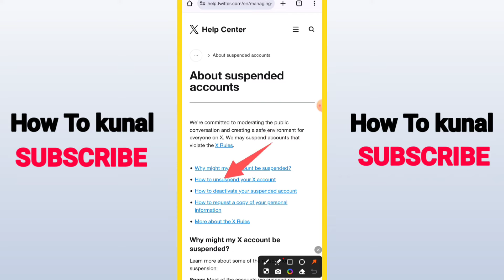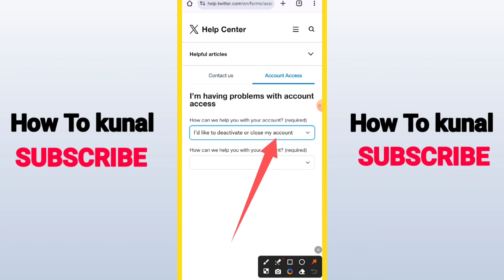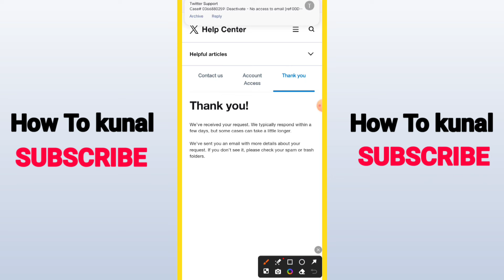How To Delete Suspended Account X(Twitter)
Here's how to delete suspended account twitter. Also I am going to show you about twitter account suspended.